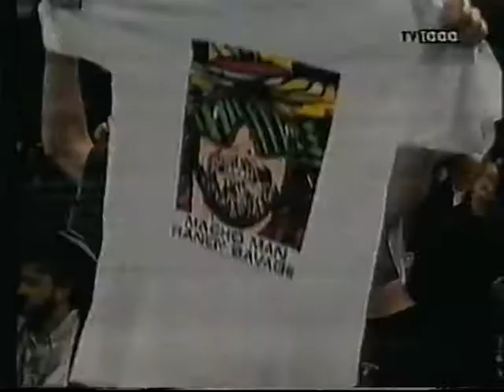tv1000avsnitt43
"Hoa-Hoa" Lennart Dahlgren och Bruno Arvidsson. WWF. Tv1000-timmen. Avsnitt 43.
Crush vs jobber, Big Bossman vs jobber (Doinkupptåg efter matchen), Marty Jannetty vs Louis Spiccoli, Yokozuna vs jobber, The Model vs jobber, Bam Bam Bigelow vs El Matador, Money Inc vs jobbers, Terry Taylor vs Macho Man Randy Savage. Sändes 22/1-93.